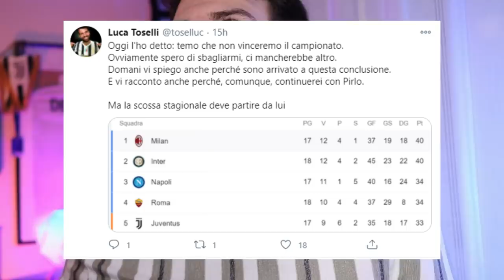*NO* RISPOSTE SEMPLICI a PROBLEMI COMPLESSI per la Juventus di Pirlo // Rispondo a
Ieri ho parlato di Scudetto, dicendo di non credere più nella vittoria dello stesso da parte della Juventus.

👇🏻 Scarica OneFootball! 📲

Qualcuno c'è rimasto male e pure lo capisco, quindi oggi provo a spiegare la mia posizione con calma e con logica.
Attenzione: non sono mica diventato un detrattore di Pirlo o del suo modo di lavorare.
Assolutamente no, io sono ancora dalla parte del Mister e della squadra e sicuramente continuerò a guardare e a sostenere i bianconeri con tutto me stesso.
Eppure ci sono due motivazioni razionali che mi fanno dire "quest'anno non tocca a noi".
E ovviamente spero di sbagliarmi ALLA GRANDISSIMA!
Su YouTube è online un video in cui dico NO a risposte semplici a problemi complessi inerenti alla Juve (e rispondo a Davom 23 e al suo video di ieri).
Per fare l'impresa legata alla rincorsa serve una scintilla, come già accaduto negli anni precedenti.